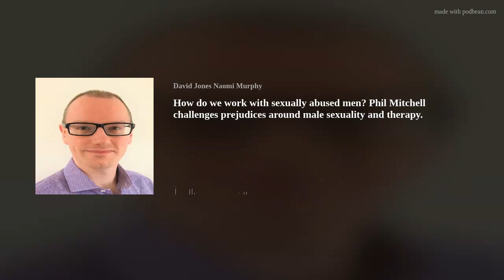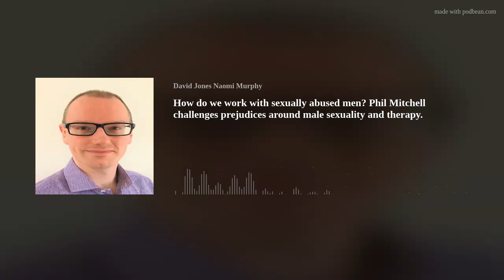How do we work with sexually abused men? Phil Mitchell challenges prejudices around male sexuality a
Phil is a senior accredited counsellor and psychotherapist specialising in working with boys and men who have experienced recent and/or historic sexual abuse. Since 2004 Phil has worked therapeutically with males affected by rape, sexual abuse, sexual violence and sexual exploitation. Phil experienced sexual exploitation as a child, and rape as a young adult. He is an experienced public speaker and has trained thousands of professionals across the country on male sexual abuse/exploitation addressing how masculinity can play a part and help boys and men deal with abuse. Between 2009 and 2018 Phil was the Project Coordinator of a male only child sexual exploitation (CSE) service. Here, Phil was instrumental in the development of nationally recognised male CSE resources and in the support provided to a sexually exploited boy highlighted in Jack CSE serious case review. Phil also managed the national male CSE development project 'Excellence for Boys' which saw male referrals to 20 CSE services increase from 91 to 249. Phil has appeared on TV and in the media on numerous occasions highlighting the abuse of boys and men, and has contributed to various research and publications addressing male CSE. Phil is also a qualified supervisor and supervises trainee and qualified practitioners working with vulnerable children and adults. Phil is passionate about ensuring boys and men at risk of, or who have experienced abuse are appropriately identified and supported in a way that promotes gender equality and combats misandry and gender biased practice, ensuring services are appropriately accessible to and inclusive of males. Further details can be found at the